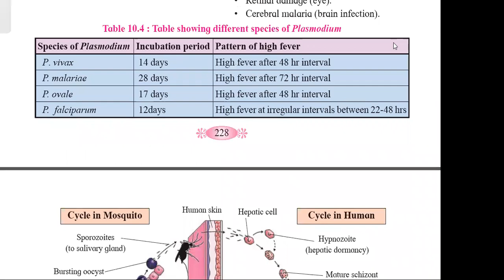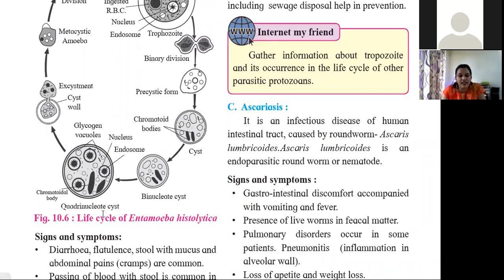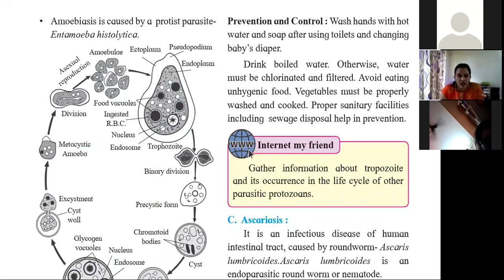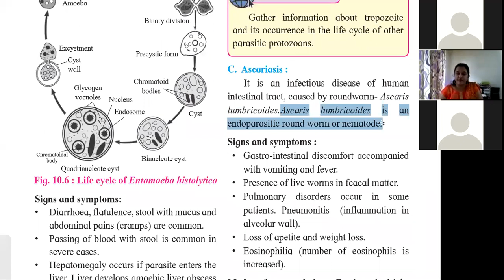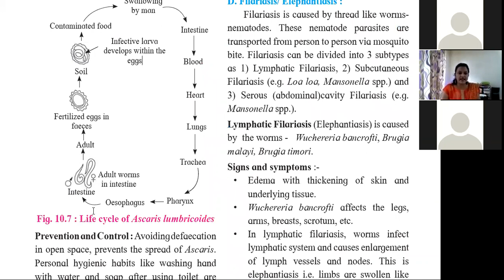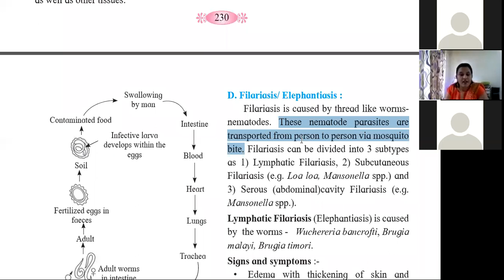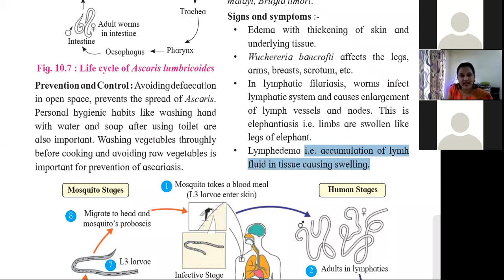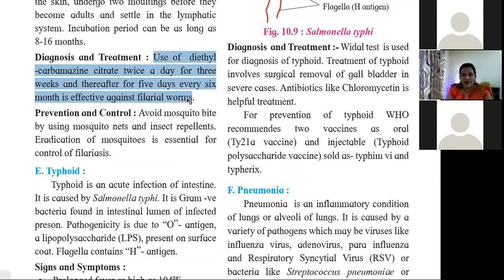Human Health and diseases 4 | HSC Board | Class 12 Biology | Radha mam | Ganimi App